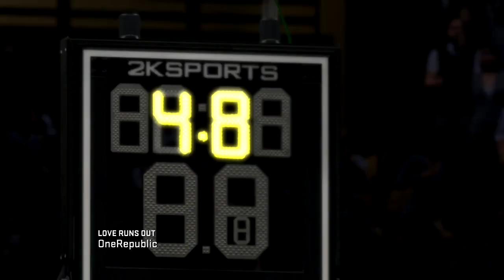NBA 2K15 MyCAREER Mode - We Dem Hot Boyz! | iPodKingCarter